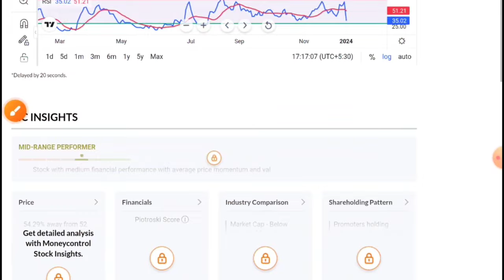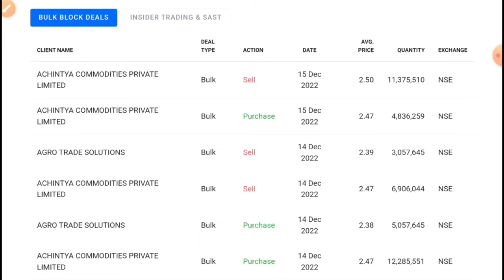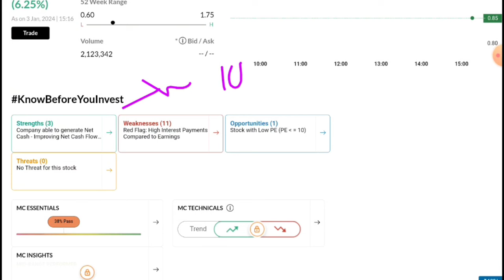Siti Networks Ltd | Siti Networks Stock Latest News | Siti Networks Stock Analysis | SITINET Share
Upr wale channel ko..

Full details . video Life changing video🙏🙏

🙏 Thanks 🙏

siti network share news,
siti network share news today,
siti network share price,
siti network share news latest,
siti networks share,
siti network share analysis,
siti network company,
siti networks limited,
siti network share,
siti network news,
siti network stock,
siti networks,
siti networks share news, siti networks ltd,
siti networks latest news,
siti networks online recharge,
siti network broadband, biz siti network home,
siti cable network,
zindagi ka network siti cable recharge,
siti cable network package,
siti cable network online recharge,
siti network kya hai,
siti network share latest news,
siti network news in hindi, siti network review,
siti network share multibagger,